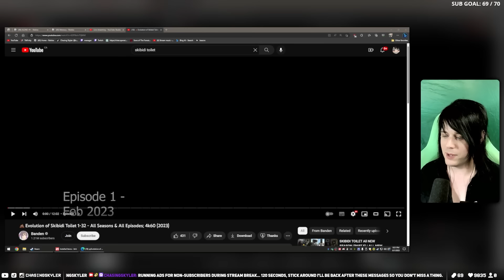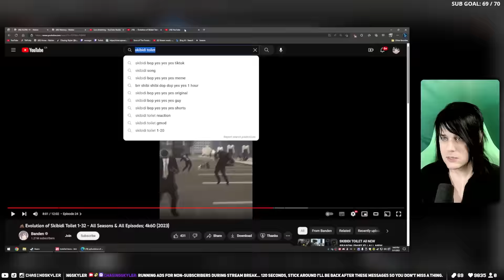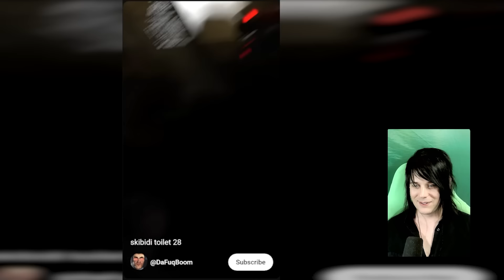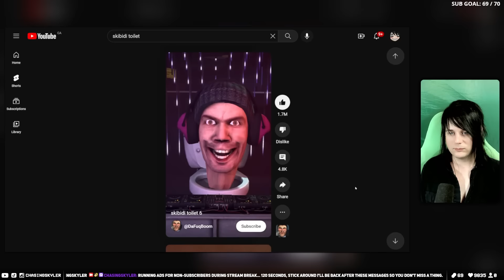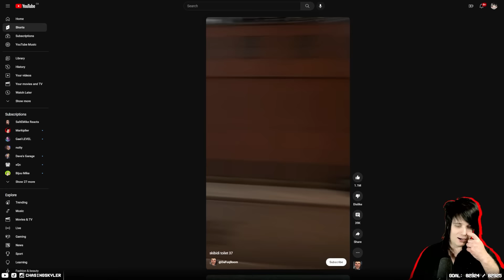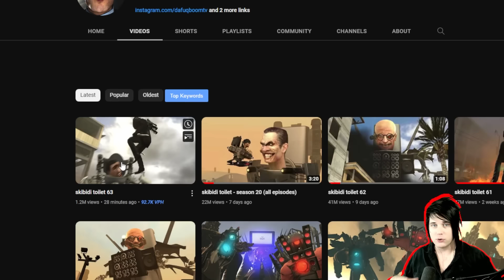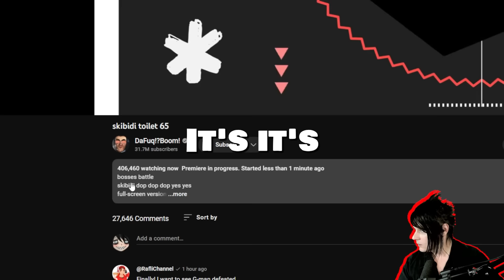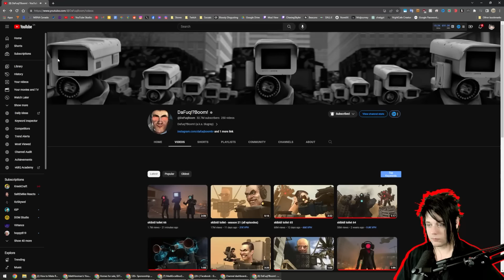SKIBIDI TOILET 1-67 REACTION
Original Series by @DaFuqBoom
ALL MY REACTIONS TO THE SKIBIDI TOILET SERIES